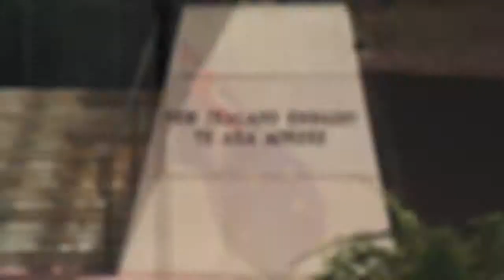Dr. Jonathan Sackier, Rex Bionics (NZ)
Dr Sackier is a surgeon by training and serves on the board of Rex Bionics -- creators of world's first hands-free, self-supporting, independently controlled robotic walking device that enables a person with a mobility impairment to stand up and walk. Dr Sackier talks about the opportunity for New Zealand companies in the US and Military sector at the conclusion of phase one of NZTE's Military Health Immersion program.